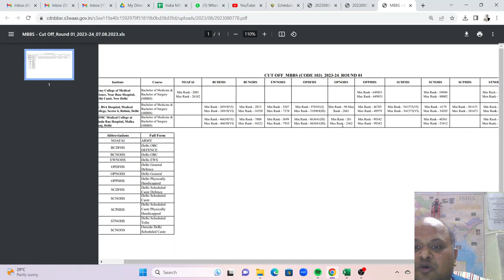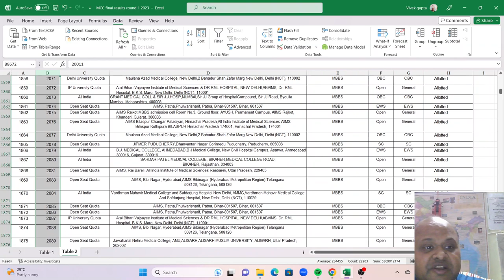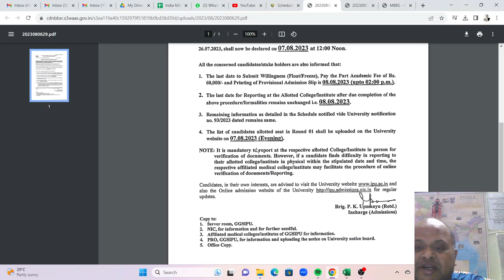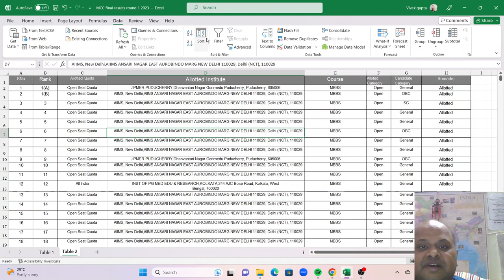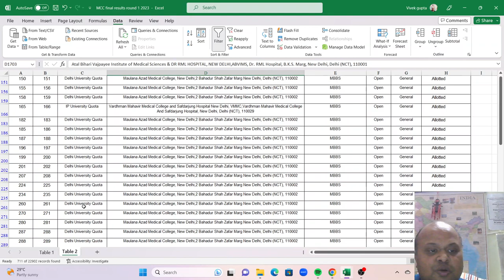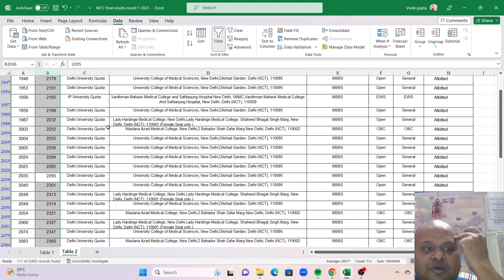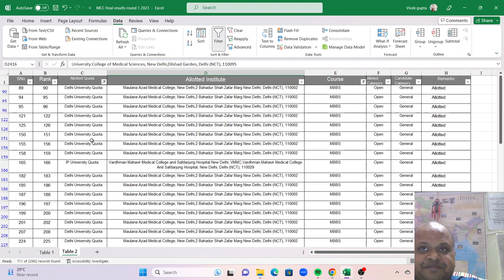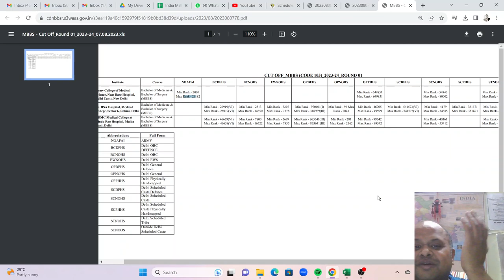IPU MBBS 2023 admissions Round 1 result out! वही हर साल का रोना! घबराये नहीं! Cut off नीचे आएगी!